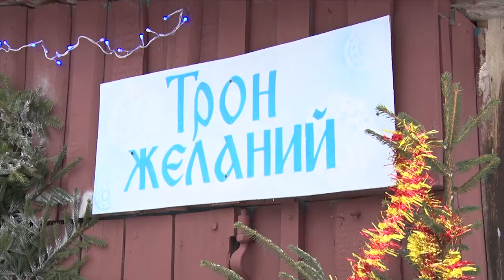Мужчина спас утопающего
От актуальных тем до глобальных вопросов. В Бобруйске прошло очередное заседание городского исполнительного комитета.